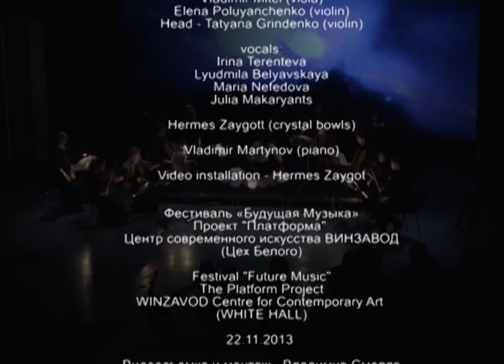Владимир Мартынов "OPUS PRENATUM"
Владимир Мартынов / Vladimir Martynov

OPUS PRENATUM (фрагмент / fragment)

Ансамбль "Opus posth":
Никита Кочергин (контрабас)
Валерий Мастеров (виолончель)
Евгений Румянцев (виолончель)
Варвара Гринденко (альт)
Владимир Мителев (альт)
Елена Полуянченко (скрипка)
Руководитель - Татьяна Гринденко  (скрипка)

Вокал:
Ирина Тереньтьева
Людмила Белявская
Мария Нефедова
Юлия Макарьянц

Гермес Зайготт (хрустальные чаши)

Владимир Мартынов (фортепиано)

Видеоинсталляция - Гермес Зайготт

Ensemble ""Opus posth":
Nikita Kochergin (bass)
Valery Masters (cello)
Evgeny Rumyantsev (cello)
Varvara Grindenko (viola)
Vladimir Mitel (viola)
Elena Poluyanchenko (violin)
Head - Tatyana Grindenko (violin)

vocals:
Irina Terenteva
Lyudmila Belyavskaya
Maria Nefedova
Julia Makaryants

Hermes Zaygott (crystal bowls)

Vladimir Martynov (piano)

Video installation - Hermes Zaygott

Фестиваль «Будущая Музыка»
Проект "Платформа"
Центр современного искусства ВИНЗАВОД (Цех Белого)

Festival "Future Music"
The Platform Project
WINZAVOD Centre for Contemporary Art (WHITE HALL)
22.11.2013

Видеосъемка и монтаж - Владимир Смоляр
Videography and installation - Vladimir Smolar